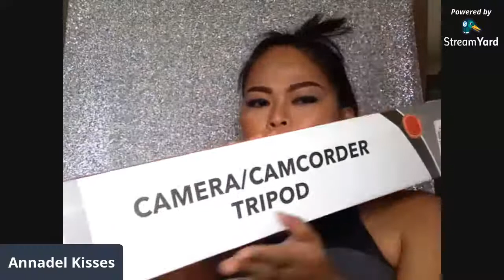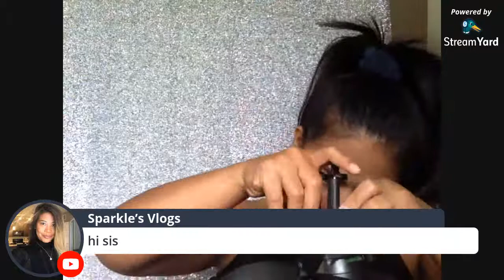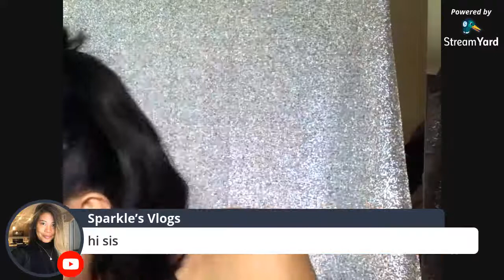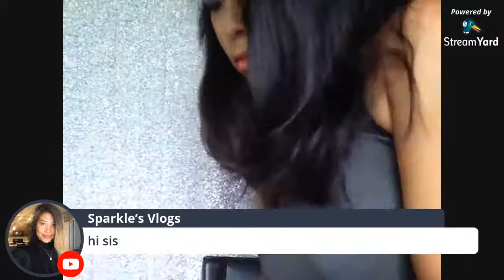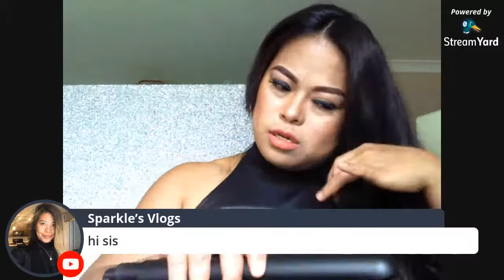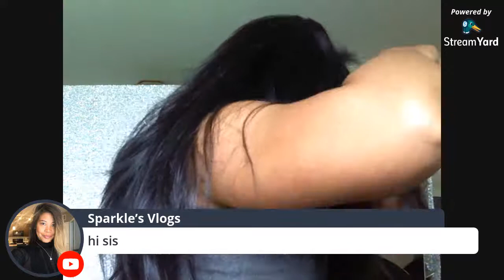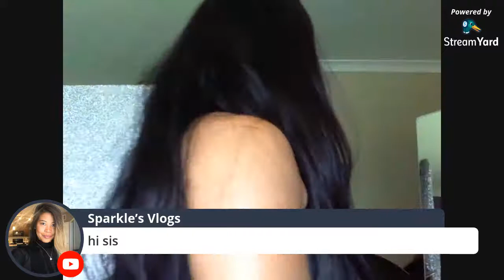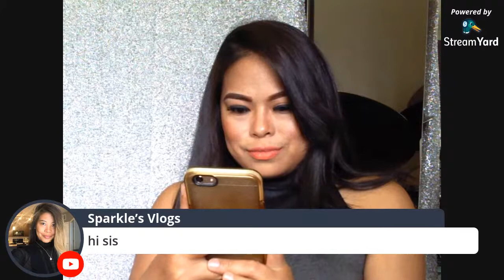Unboxing: Camera Camcorder Tripod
Hi friends kumusta please join with me unboxing my new